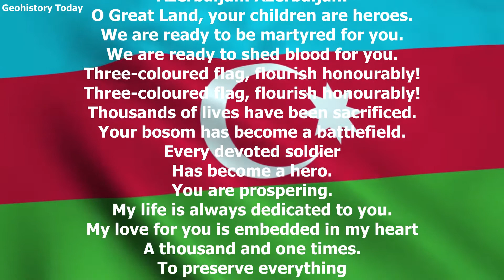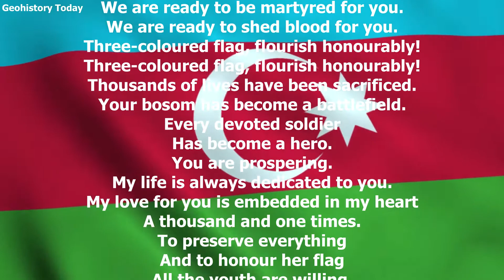Azerbaijani National Anthem - “Azərbaycan Marşı” Azerbaijan Anthem English Lyrics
Azerbaijani lyrics
Azərbaycan! Azərbaycan!
Ey qəhrəman övladın şanlı Vətəni!
Səndən ötrü can verməyə cümlə hazırız!
Səndən ötrü qan tökməyə cümlə qadiriz!
Üç rəngli bayrağınla məsud yaşa!
Minlərlə can qurban oldu,
Sinən hərbə meydan oldu!
Hüququndan keçən əsgər!
Hərə bir qəhrəman oldu!
Sən olasan gülüstan,
Sənə hər an can qurban!
Sənə min bir məhəbbət
Sinəmdə tutmuş məkan!
Namusunu hifz etməyə,
Bayrağını yüksəltməyə,
Namusunu hifz etməyə,
Cümlə gənclər müştaqdır!
Şanlı Vətən! Şanlı Vətən!
Azərbaycan! Azərbaycan!
Azərbaycan! Azərbaycan!